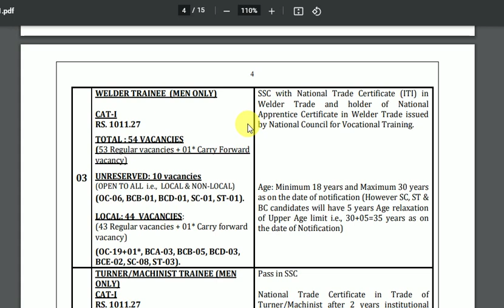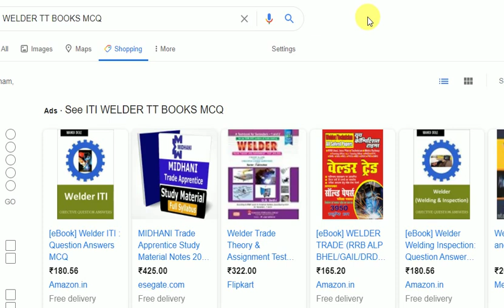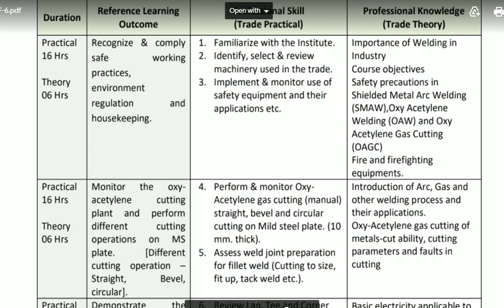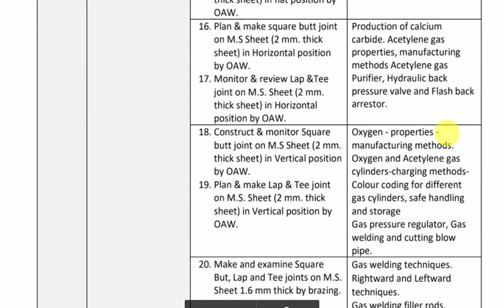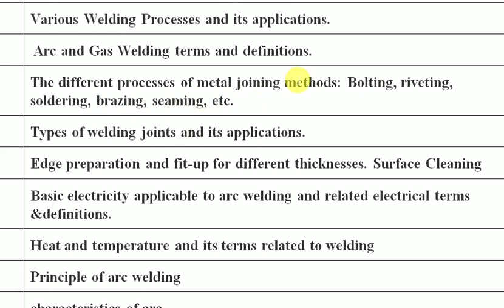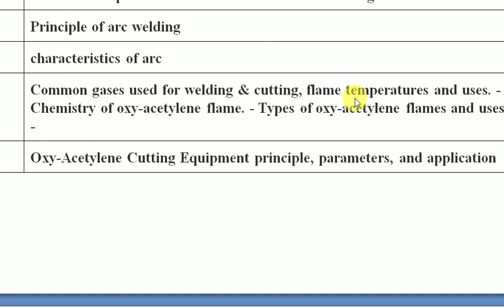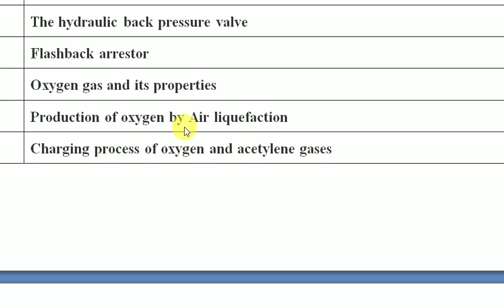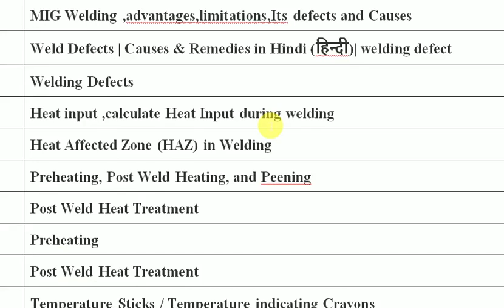THE SINGARENI COLLIERIES COMPANY LIMITED WELDER TRADE SYLLABUS|IMPORTANT BOOKS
Welder Trade Theory & Assignment Test soled NSQF Syllabus Sem 1 & 2 - ENGLISH ITI  (English, Paperback, GS Sethi)

THE SINGARENI COLLIERIES COMPANY LIMITED,DRDO RAILWAY
SAIL, ISRO,  BHEL, BEL,
INDIAN NAVY, AIRFORCE
ARMY, NAD, DOCKARD,
NCL, NPCL, NTPC, ONGC,COCHIN SHIPYARD